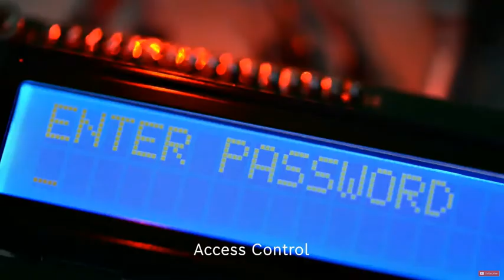Bosch Security - Motion detectors - Providing you with detection you can depend on